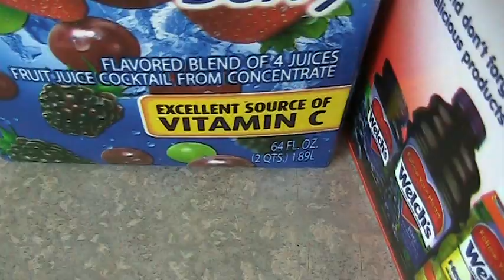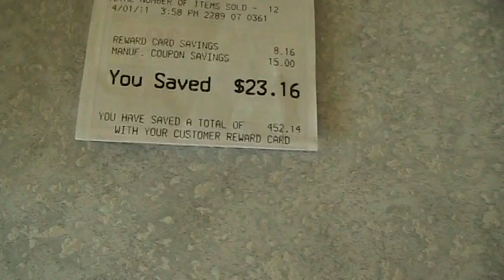Winn-Dixie 4-1-2011.MOD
Wonderful deals from Winn-Dixie